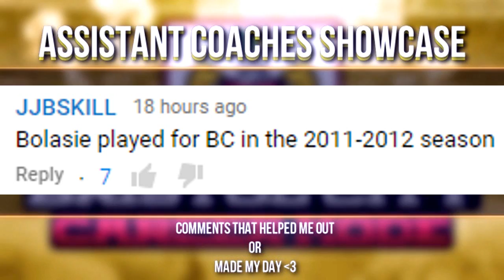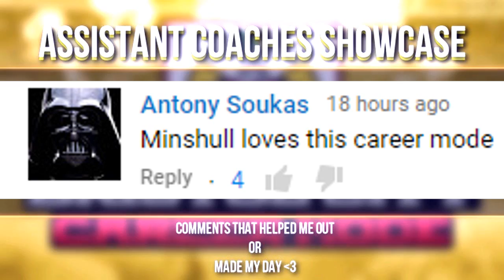FIFA 15 Career Mode - MAXWEL CORNET IS INCREDIBLE! AMAZING DEBUT! - Season 2 Episode 8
Welcome to the FIFA 15 Career Mode with Bristol City! RTG Season 2 Episode 8!
Play Matches for REAL MONEY!

I record with the ElgatoHD60, if you want to do the same click the link!

This is a Road to Glory Career Mode with Bristol City on legendary difficulty.We will try and move this team up to the BPL by creating a young but full of potential team that can hold their own in the highest english league.

Stuff you can expect on my channel soon and now!
FIFA 15 Career Mode along with FIFA 15 My Player Career Mode.  My main series since 2 Years with FIFA 15 Player Reviews of the FIFA 15 Best Young Players and of course FIFA 15 Career Mode Tutorials alongside some occasional FIFA 15 Ultimate Team with Facecam!

Have a nice day and take care! PEACE!